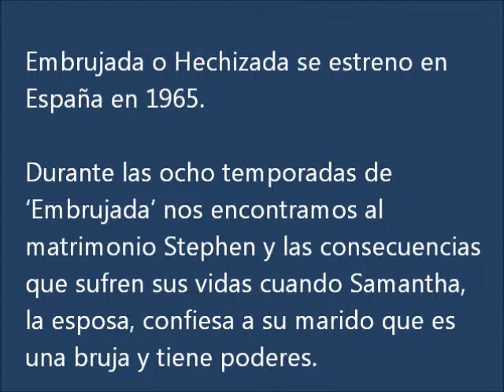1965 1973 embrujada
Embrujada, en España fue emitida inicialmente en los años 60 por TVE, pero después fue emitida ya en los 80, dentro del programa ‘La bola de cristal’. Y en los 90, Antena 3 también la emitió.